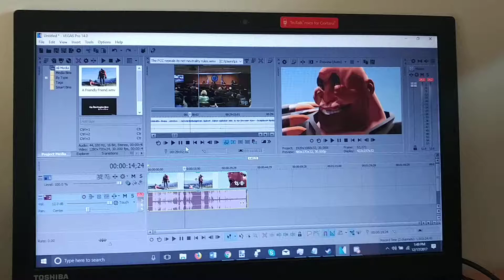Recalibrated my sound card and now it's fucking loud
Was not expecting that